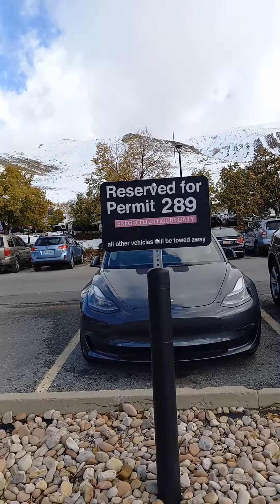Huntsman cancer centre area